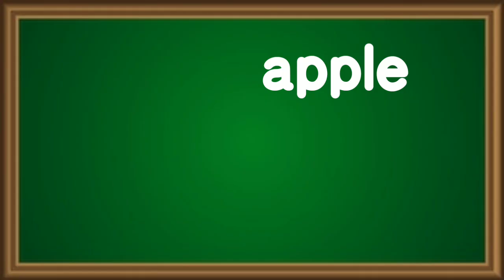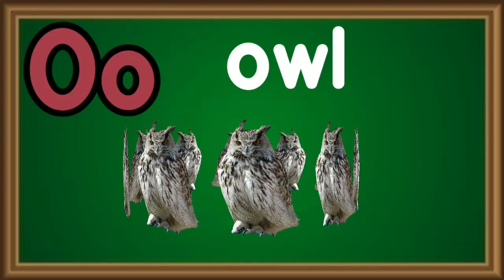A for apple b for ball | abcd | alphabet song | abcdef | अ से अनार | क से कबूतर अ आ इ कखग हिंदीस्वर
A for Apple|अ से अनार,आ से आम|हिन्दी वर्णमाला|अआइईउऊऋ|क से कबूतर|k kh g gh कसेकबूतर aforapple P-16

A for Apple|अ से अनार,आ से आम|हिन्दी वर्णमाला|अआइईउऊऋ|क से कबूतर|असेअनार कसेकबूतर aforapple P-16
k se kabutar kha se khargosh hindi VARNAMALA|
a for Apple b for ball for kids|
counting numbers in English 1 to 100 tak|
counting numbers in hindi 1 to 100 tak|
a se anar aa se aam hindi VARNAMALA|

अ से अनार आ से आम हिन्दी वर्णमाला, क से कबूतर ख से खरगोश, hindi VARNAMALA, .k se kabutar kha se khargosh hindi VARNAMALA, a for Apple b for ball for kids, a se anar aa se aam hindi VARNAMALA, हिन्दी स्वरव्यंजन क से कबूतर ख से खरगोश, कखगघ हिन्दी वर्णमाला, क से कबूतर, अ से अनार